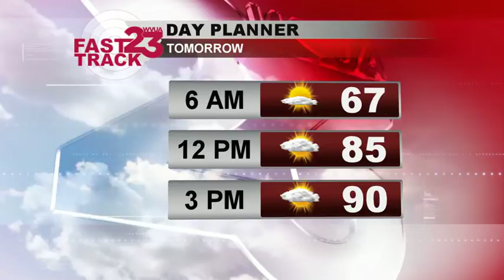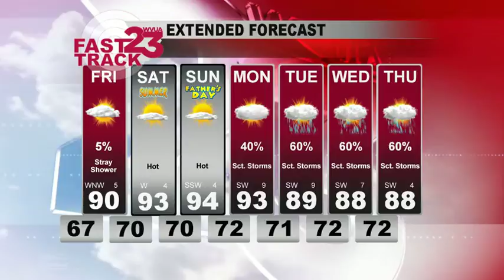WVUA Weather Webcast Thursday June 18